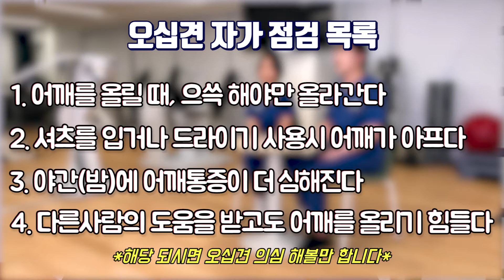20대에도 오십견 올수있다? 오십견 자가진단 & 스트레칭 1탄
오십견..이지만 20대에게도 올수있대요!
어깨 통증있다면 오십견인지 자가진단하고,
집에서 쉽게 할 수 있는 맨몸 스트레칭 따라해보아요:)